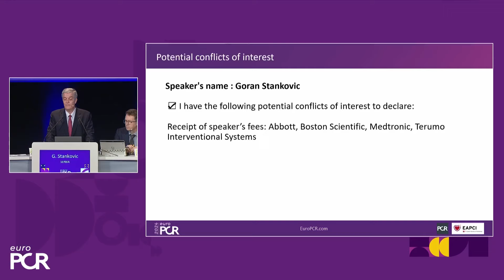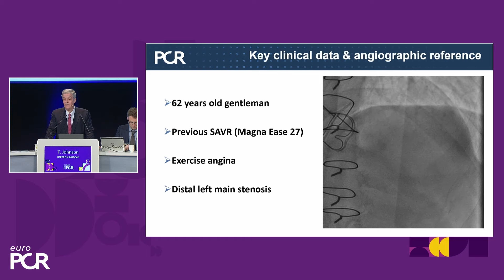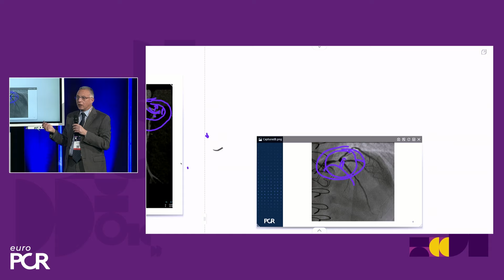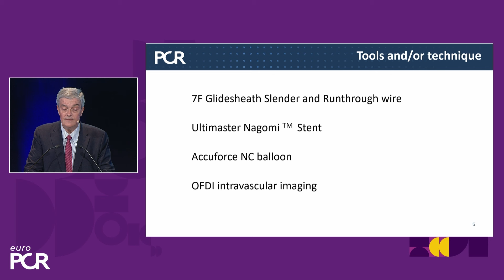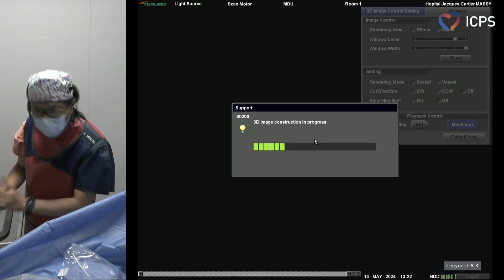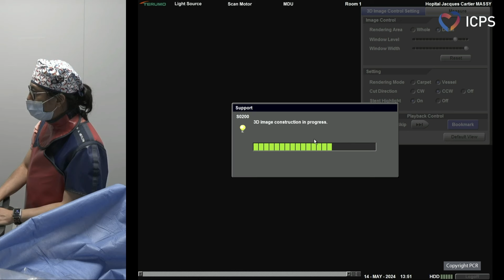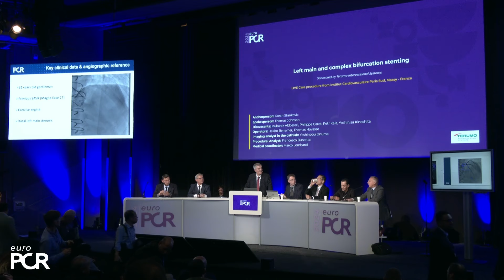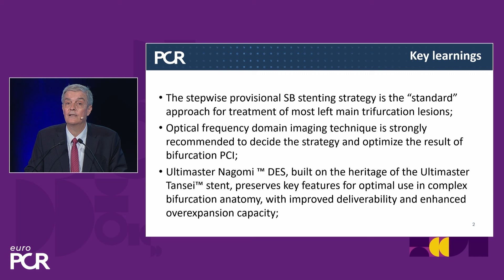Left main and complex bifurcation stenting - EuroPCR 2024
Watch this europcr 2024 session focused on a patient with distal left main stenosis to understand that the stepwise provisional side branch (SB) stenting strategy is the standard approach for most left main trifurcation lesions. Discover the importance of optical frequency domain imaging for strategy determination and bifurcation PCI outcome optimization. Learn about the Ultimaster Nagomi™ DES, inheriting features from the Ultimaster Tansei™ stent, tailored for complex bifurcation anatomy with enhanced deliverability and overexpansion capacity.